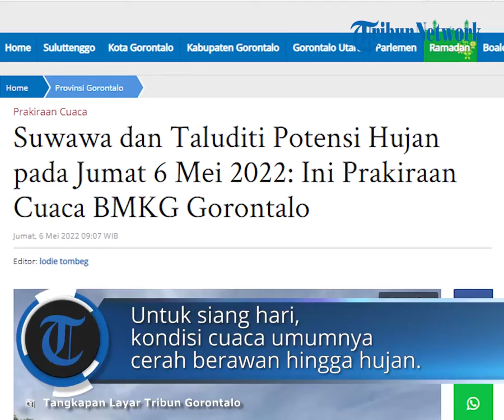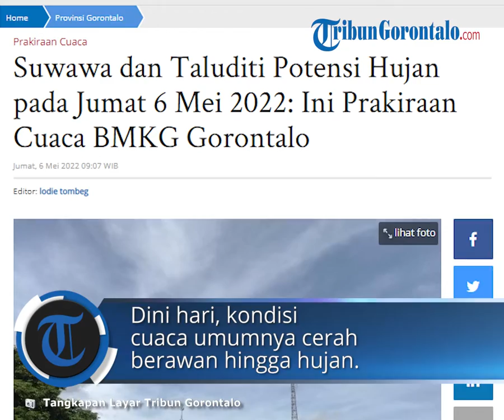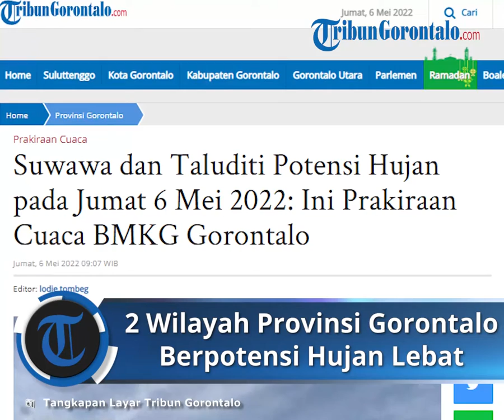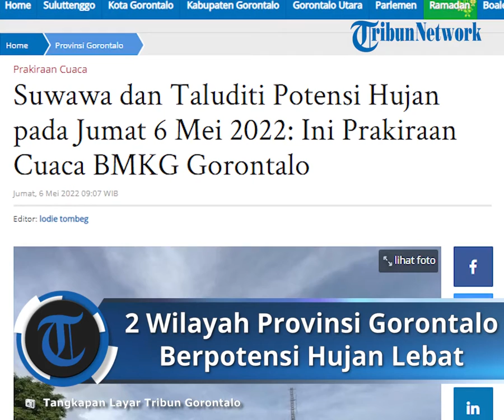Prakiraan Cuaca Provinsi Gorontalo Jumat, 6 Mei 2022: Suwawa & Taluditi Berpotensi Hujan Lebat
TRIBUN-VIDEO.COM - Masyarakat di wilayah Suwawa dan Taluditi perlu waspadai banjir, tanah longsor dan pohon tumbang.

Dua daerah ini diprakirakan hujan dengan insentitas sedang hingga lebat yang dapat disertai petir dan angin kencang pada Jumat (6/5/2022).

Berikut prakiraan cuaca hari ini dari Badan Meteorologi Klimatologi dan Geofisika (BMKG) Gorontalo berlaku mulai pukul 08.00 Wita hingga 24 jam ke depan.

Pagi hari, kondisi cuaca umumnya cerah berawan hingga berawan.

Untuk siang hari, kondisi cuaca umumnya cerah berawan hingga hujan.

Potensi hujan ringan hampir di seluruh wilayah Provinsi Gorontalo.

Potensi hujan  lebat di wilayah:

- Suwawa,

- Taluditi, dan sekitarnya.

Pada malam harinya, kondisi cuaca umumnya cerah berawan hingga hujan.

Potensi hujan ringan di wilayah:

- Kabupaten Pohuwato,

- Mananggu,

- Bone,

- Bone Raya,

- Bulawa, dan sekitarnya.

Potensi kabut di wilayah:

- Suwawa, dan

- Pinogu.

Dini hari, kondisi cuaca umumnya cerah berawan hingga hujan.

- Limboto,

- Limboto Barat,

- Telaga Biru,

- Anggrek,

- Atinggola,

- Gentuma Raya,

- Kwandang,

- Monano,

- Tomilito,

- Bone,

- Bone Raya,

- Bulango Utara,

- Bulawa, dan sekitarnya.

- Boliyohuto,

- Bongomeme,

- Dungaliyo,

- Mootilango,

- Pulubala,

- Tibawa,

- Tolangohula,

- Taluditi,

- Suwawa, dan

- Pinogu.

- Kelembaban : 60 – 95 persen.

- Arah Angin: Variable ; Kecepatan angin 10 km/jam. (*)

Artikel ini telah tayang di Tribungorontalo.com dengan judul Suwawa dan Taluditi Potensi Hujan pada Jumat 6 Mei 2022: Ini Prakiraan Cuaca BMKG Gorontalo,